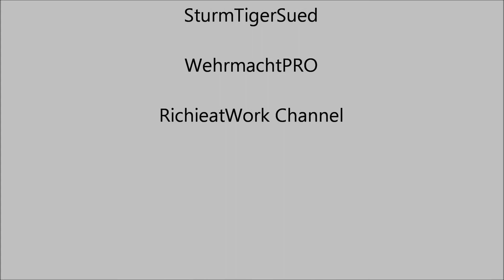Sniper Elite Full HD 1080p